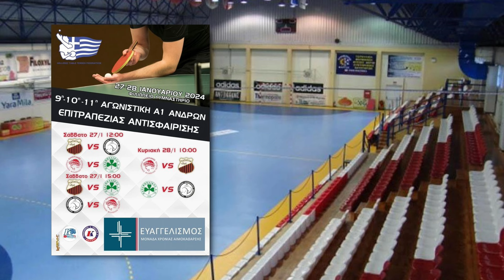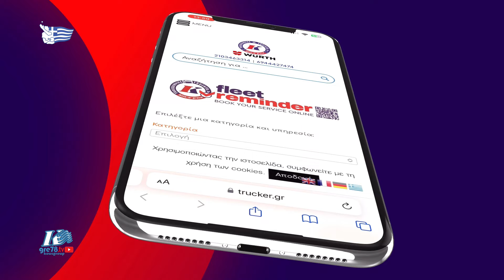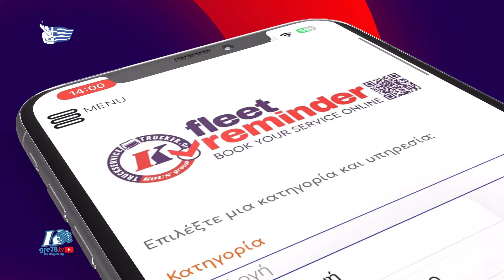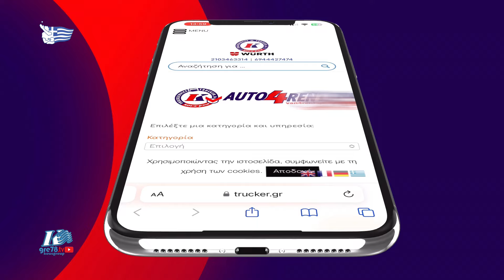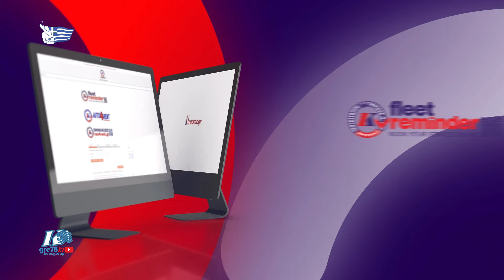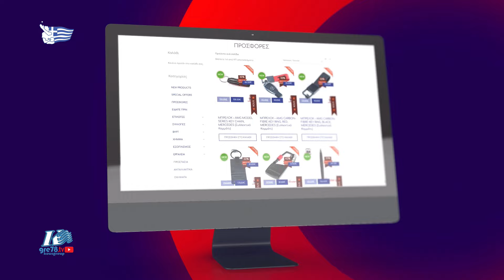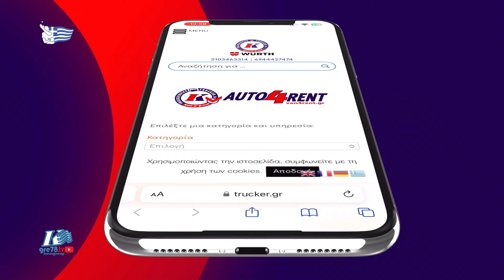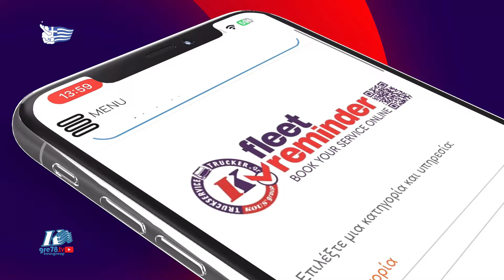2023-24 A1 Men Olympiacos-Panathinaikos Relive 27/01/2024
🏓 gre78.tv: Greek Table Tennis, Global Passion 🌍 Supported by KOUSgroup 🚚🇬🇷